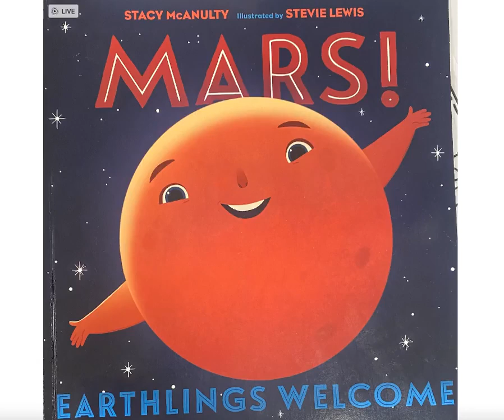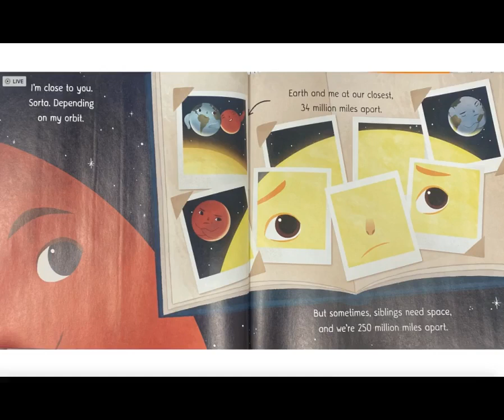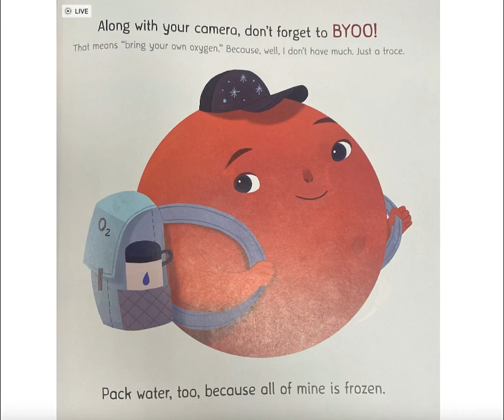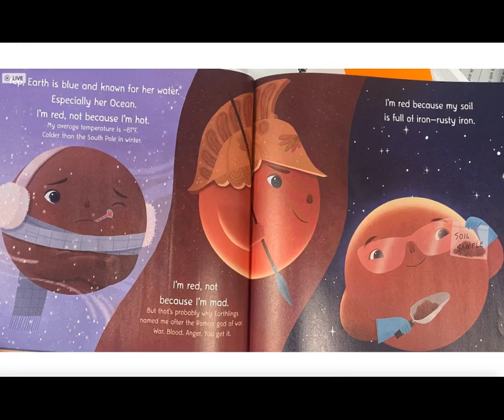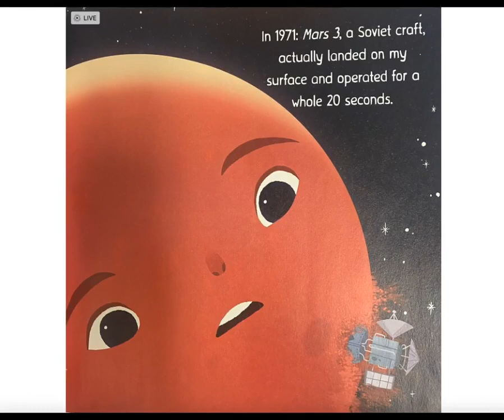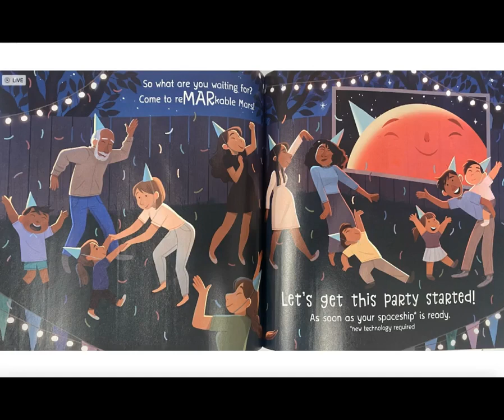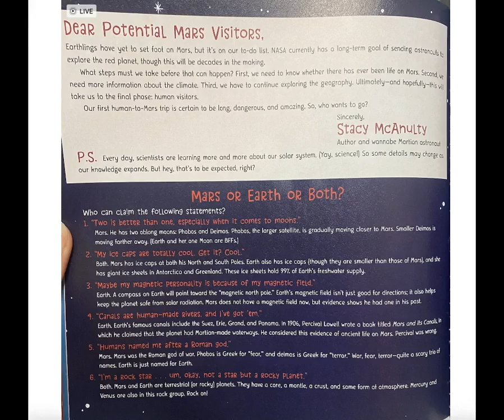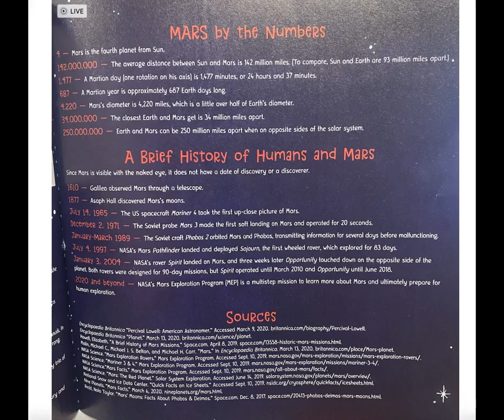MARS!; Read Aloud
From Our Universe Series, here is the Marvelous MARS! Welcome Earthlings!